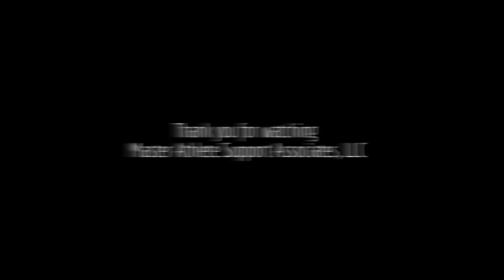Morning Swim@ Belmont Shore Olympic pool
I was swimming between two good swimmers.  Shooting from bottom of pool made me so embarrassed as it appeared that I was almost drowning...